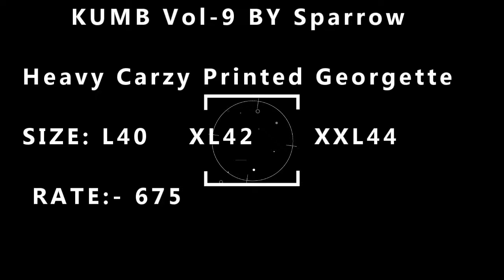KUMB VOL-9 BY SPARROW Kurti Wholesaler Exporter In Surat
KUMB Vol-9 BY Sparrow

Heavy Carzy Printed Georgette

SIZE: L40    XL42      XXL44

 RATE:- 675

New Catalogue  KUMB VOL-9 BY SPARROW Kurti Wholesaler Exporter In Surat